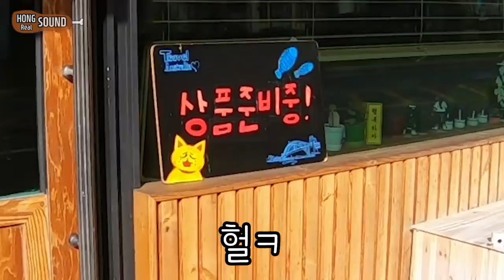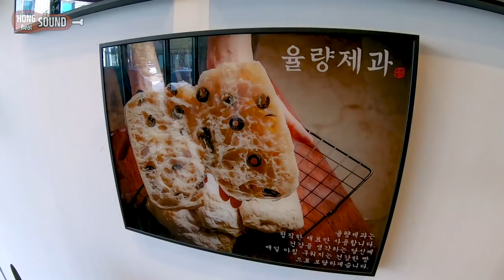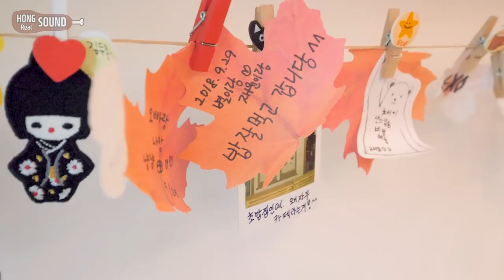두툼한 연어 초밥 리얼사운드 먹방! | 광어연어 쫠깃쫠깃 | Sushi Eating show! Mukbang!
초밥 리얼사운드 먹방 입니다. 초밥을 리얼사운드로 찍은 건 처음이네요!! 초밥 맛있네요 ㅠ 영상에 나온 초밥집은 청주 율량동에 있는 스시유니 라는 곳 입니다. 다른건 평범한데, 광어랑 연어 초밥이 정말 맛있었어요!! 기회가 되면 또 가서 먹어야겠습니다ㅎ
비하인드 스토리에 나왔던 율량제과도 정말 맛있어요 ㅋㅋ